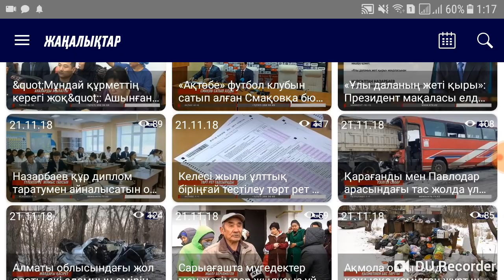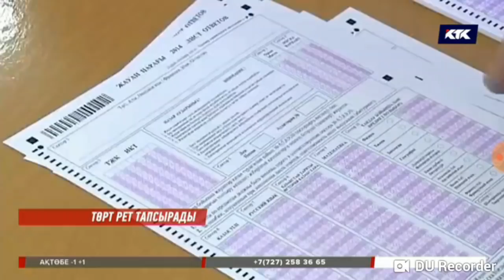ҰБТ 1-рет БОЛМАЙДЫ. 4-рет болады!!!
Асхат Аймағамбетов, Білім және ғылым вице-министрі: - 2019 жылдан бастап ақылы негізде түсу үшін мектеп бітірушілерде төрт рет ҰБТ тапсыру мүмкіндігі пайда болады. Яғни, қаңтар, наурыз, маусым және тамыз айында. Төрт рет тапсыра алады. Бұл тек ақылы. Ал грантқа конкурсқа түсем десе,  тек қана маусым айында дәстүрлі ҰБТ-ның сертификатымен ғана грантқа түсе алады. Қаңтарда, яғни, мектепті бітірмей тұрып тапсырған тестің сертификатымен жоғары оқу орындарына құжат тапсыруға болады.  Сондай-ақ, түлек  маусымда өтетін емтиханға да қатысып,  мемлекеттік  грантқа таласа  алады. Ал ҰБТ-ға өтініш биыл желтоқсанның 1-і мен 15 аралығында  қабылданады. Алғашқы тест келесі жылы қаңтардың 15 мен 20-ы  өтеді.   Түлекті төрт тесте де ата-анасы алып жүру керек. Бұл жолы ұстаздар оған араласпайды.  Және әр сынақ ақылы, үміткер 2 мыңнан астам теңге төлейді.  Емтиханды үш тілде тапсыруға болады. Жалпы, ҰБТ-ның форматы, сұрақтардың саны өзгермейді. Сол күйде қалады деді Білім министрлігіндегілер.
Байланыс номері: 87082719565